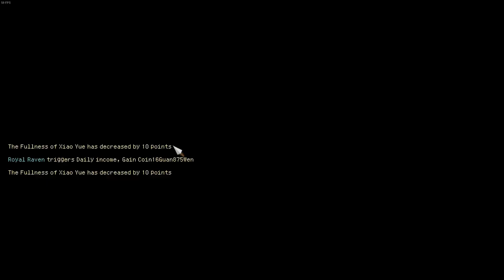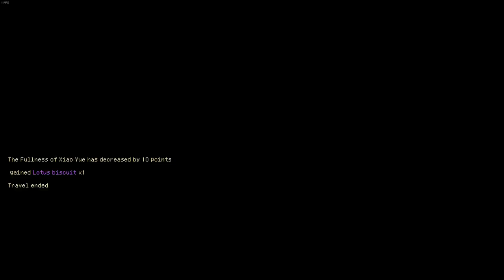Recruiting Girls | Part 11 | Hero's Adventure